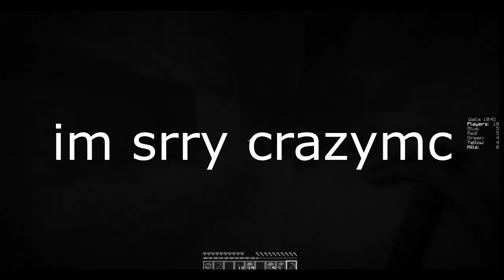THE WALLS FUN W/ ItzCrazyMC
Hope You like my first minecraft Video with my friend ItzCrazyMC Leave a like u u guys want more vids.